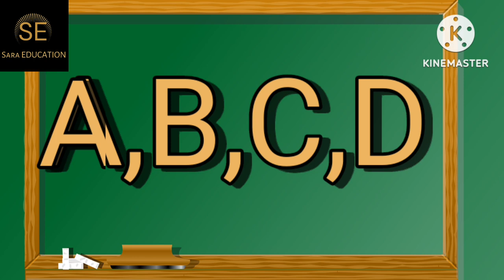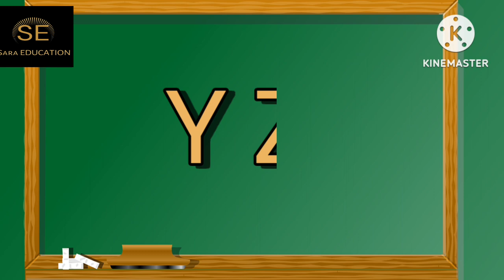abcd | abcde | abc education | abcdef | एवीसीडी | ए बी सी डी | এবিসিডি | এ বি‌ সি বি | abcd song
abcd song
abcd cartoon
abcd cartoon animation
abcd kids
small abcd